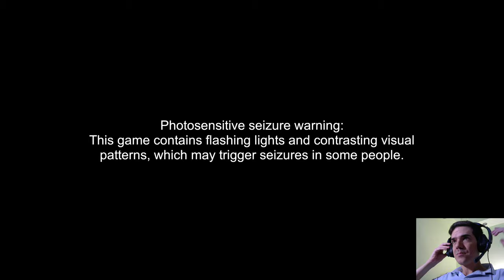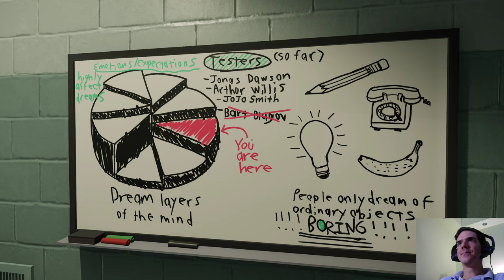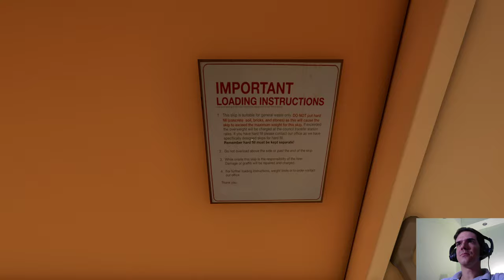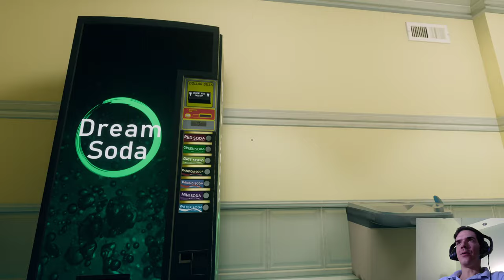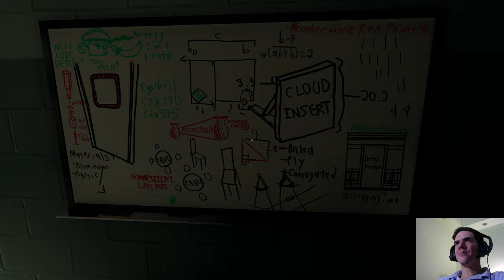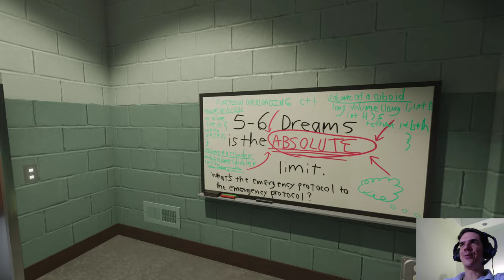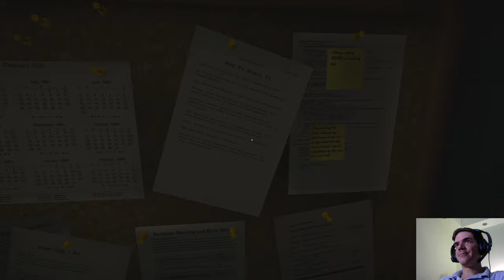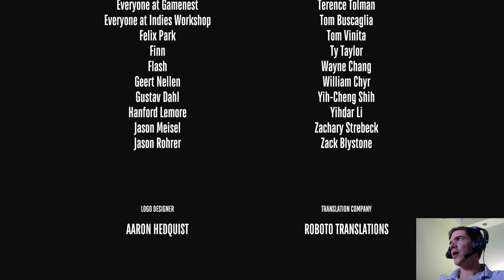Ti kértétek! | Superliminal